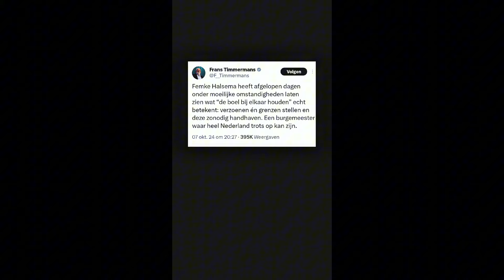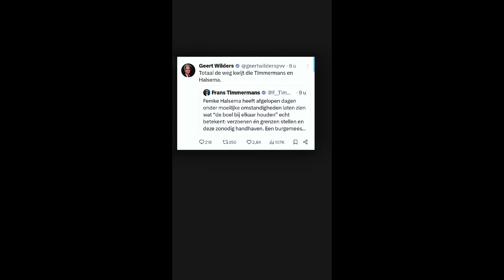Wilders gaat TEKEER tegen Halsema & Timmermans! ‘Jullie zijn totaal de WEG KWIJT!’